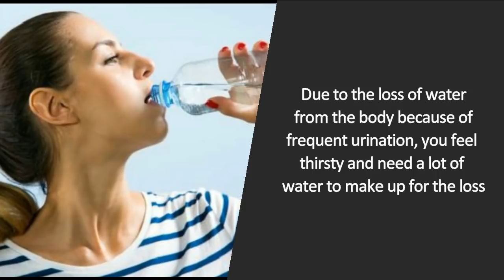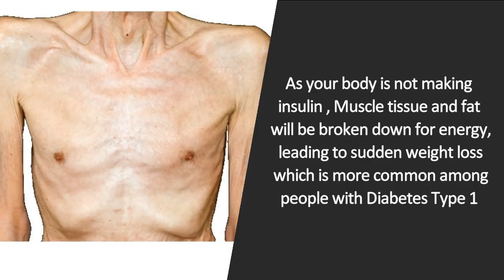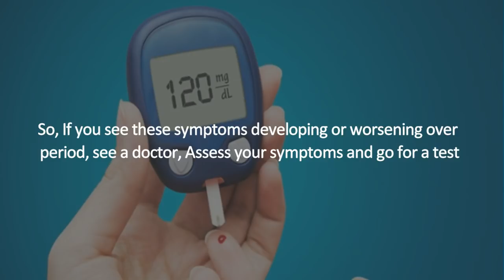8 Diabetes symptoms that you should know | Common Diabetes symptoms | Hyperglycemia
Diabetes is a metabolic disorder in which the blood glucose levels
remain high because the cells cannot absorb glucose because of
 insufficient  production of insulin or inability of the insulin to aid glucose absorption.

Diabetes can be categorized into type 1 and type 2. The symptoms of type 1 and type 2 diabetes are similar because the end result of both is high blood glucose levels.

The symptoms show up rapidly in type 1 patients, it may take
years before the type 2 patients become aware of their condition. The most common signs and symptoms of diabetes are...

Diet Table - TIPS IN A MINUTE

Diet Table gives Natural home remedies and tips utilizing natural ingredients to cure and prevent any ailment.